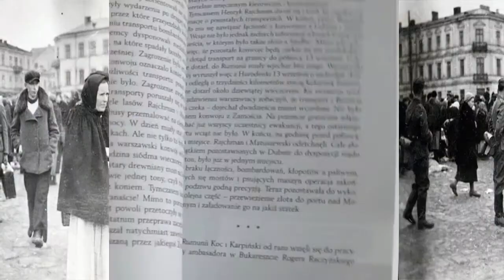POLISH ENGINEERING GENIUS AND PIONEER IN THE CONSTRUCTION OF MODERN SUSPENSION BRIDGES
He was one of the greatest bridge builders in the history of the world. Journalists called themselves the artist of concrete and steel, and his structures steel cathedrals. In the USA, he was treated like a great star. For Americans to Ralph Modjeski. For us, Ruf Modrzejewski - Helena, a Polish actress for fame. Although he emigrated to the USA at the age of 15, he emphasized his Polish roots until the end of his life.